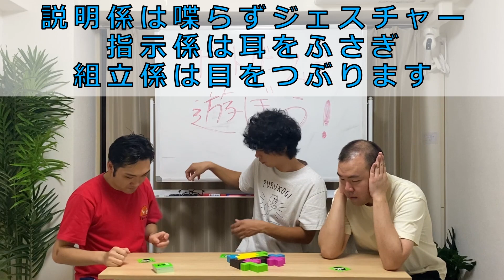「チーム３」で遊ぼう【ボードゲーム】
ボードゲームは楽しい！